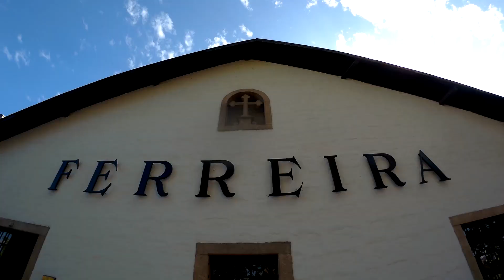PORTUGAL | PORTO OU LISBOA | GRITO DE LIBERDADE | GDL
Qual o melhor, Porto ou Lisboa? No final daremos uma dica sobre VISTOS para PORTUGAL e ainda erros de gravação...
*Quer saber mais sobre como morar em Portugal com regras sobre vistos, informações claras e objetivas. Acesse o link abaixo e assine o guia Morar em Portugal.

Vídeos sugeridos:
Quer conhecer como é nosso motorhome por dentro ?

Gostaria de instalar sua própria placa solar ou tem curiosidade de saber como é o seu funcionamento?

Gostaria de saber como foi a primeira vez dirigindo nosso Motorhome?

Assim que recebemos o nosso Motorhome tivemos que organizar nossas coisas, quer ver como foi a experiência?

Edição: Débora Andreta

Equipamento:
CANON T5I

Edição:
Bruto: Adobe Premiere CC
Capa/Thumbnail: CANVA